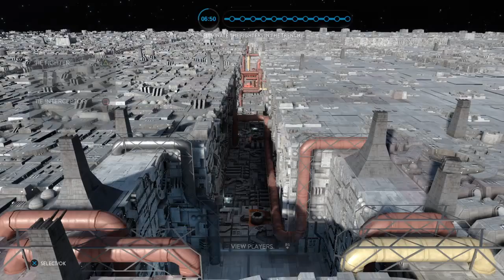Star Wars Battlefront Battlestation The Trench Run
Imperials fighting the rebels in a epic space war

Fly in Darth Vader's Tie Fighter

Leave any comments below

Boardcasting on twitch.tv